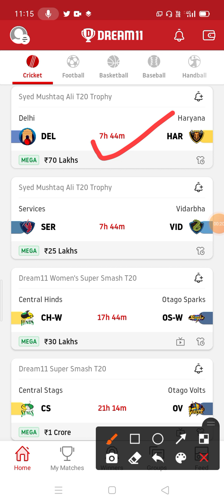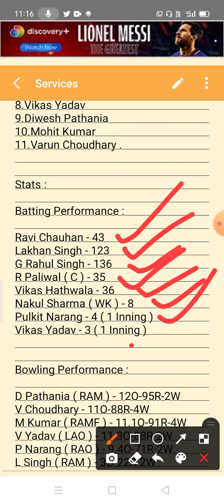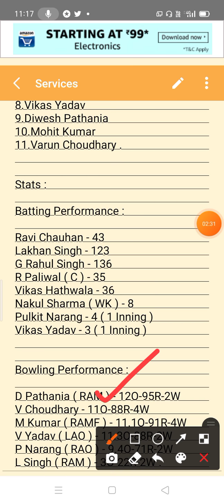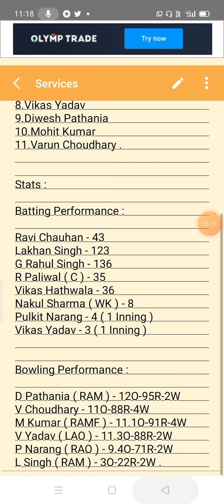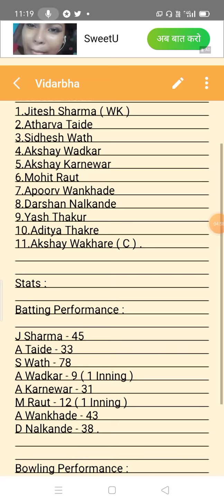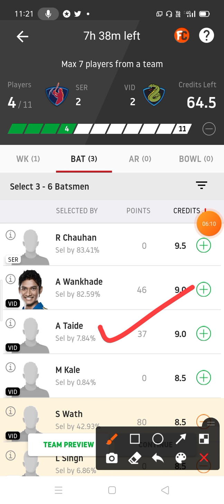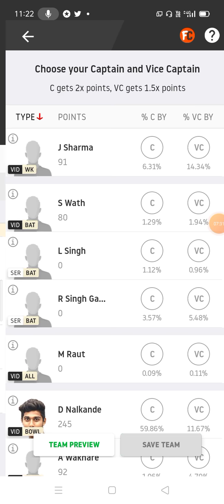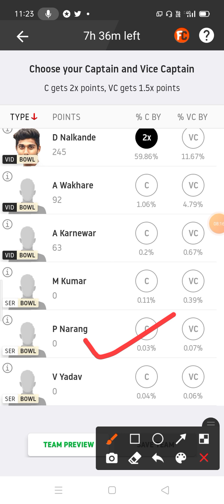SER VS VID DREAM 11 | SER VS VID DREAM 11 TEAM PREDICTION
Join Our Telegram Channel for final team updates - @SK11EXPERT

SER VS VID GL TEAM TIPS .